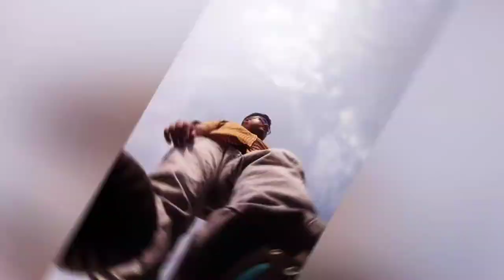PHULKOPI O PANEER TORKARI | Cauliflower & Cottage Cheese Curry | Bengali Recipe | Easy Recipe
Today's  Recipe  :-

* Phulkopi O Paneer Torkari.

Cauliflower & Cottage Cheese  Curry in Bengali Style.

Tips  :-

* Always blanch or per boil the cauliflower.

* Use per boiled potatoes.

* No need to add turmeric powder, that may change the taste.

* Green chillies plays a very important role in this recipe.

* Panch Phoron ( Meethi, Fennel, Nigella, Cumin, Wild Celery) is must in this recipe.

* No need to fry the paneer, but if you want, you can obviously do so.

Benefits  Of  Cauliflower  :-

* 100% of the daily recommended amount of vitamin C.

* About a quarter of our daily vitamin K.

* 2% of our daily calcium and iron.

* 6% of our daily potassium.

* More than 3 % of our daily magnesium.

* Cauliflower is high in fiber and water.

* Both are important for preventing constipation.

* Helps in maintaining a healthy digestive tract.

* Helps in lowering the risk of colon cancer.

* It also contains high concentrations of carotenoids (antioxidants) and glucosinolates.

Please be with me and help me to grow up so that I can reach out there to you.